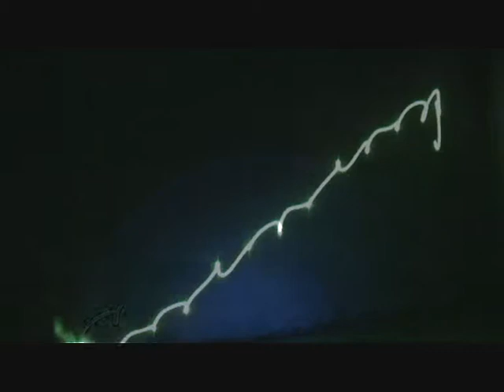BIL EN SESION TRANCE VOLUMEN 13 PARTE 5